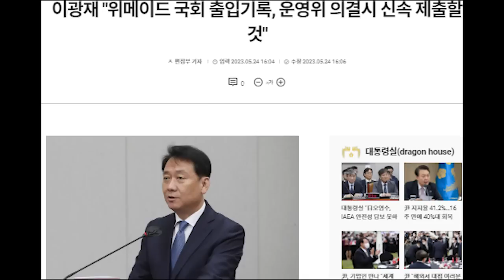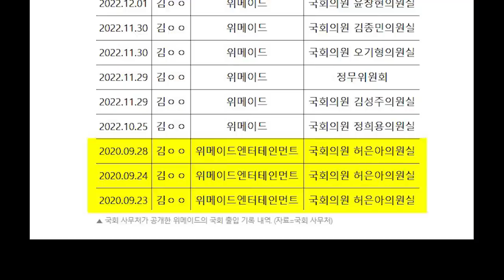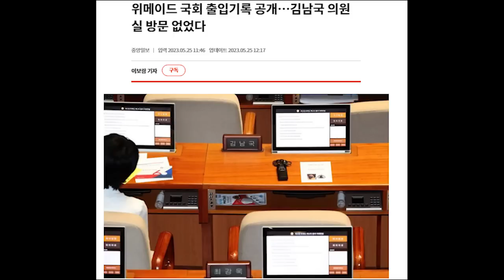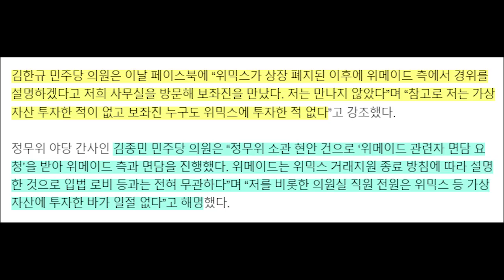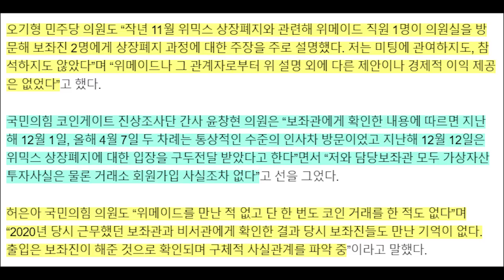김남국 입법 로비 누명 벗었다? 국회 출입 기록 대반전... 국민의 힘 의원실 최다 방문에.. 민주 반격 시작...